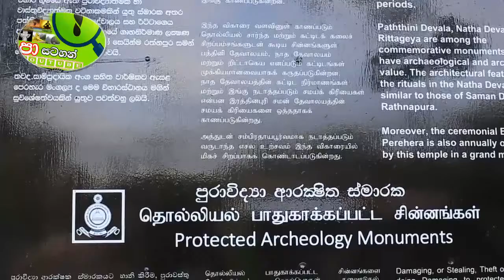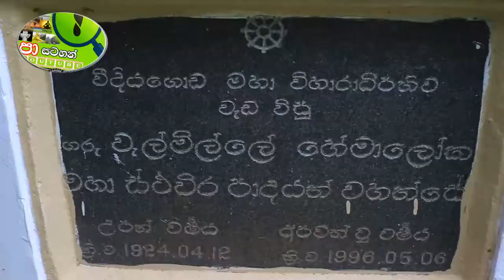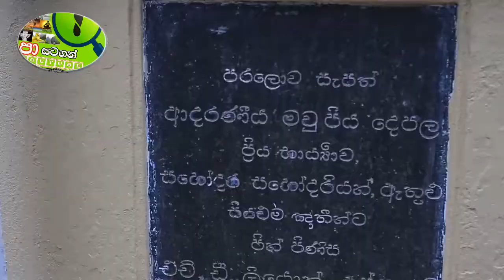වීදියගොඩ රජමහා විහරය හා ඓතිහාසික නාථ දේවාලය හ අවුරුදු 300ක් පැරණි නා ගස vīdiyagoḍa rajamahā viharaya